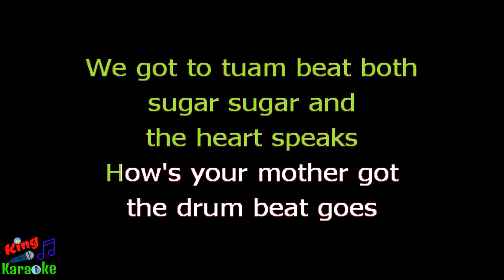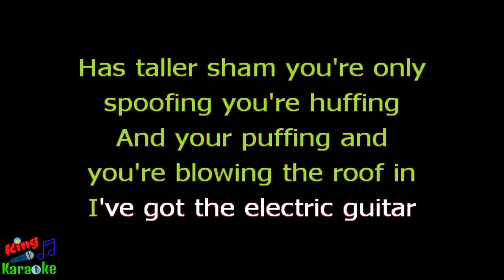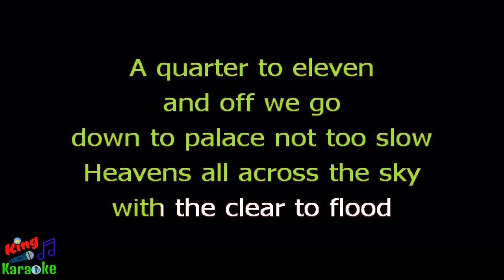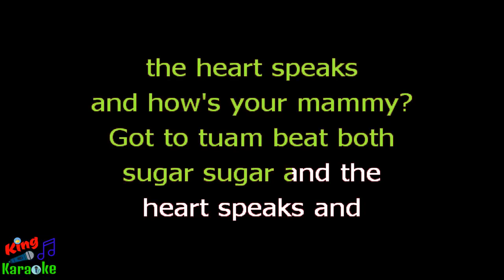🎤 Michael English - Tuam Beat (Karaoke Version)